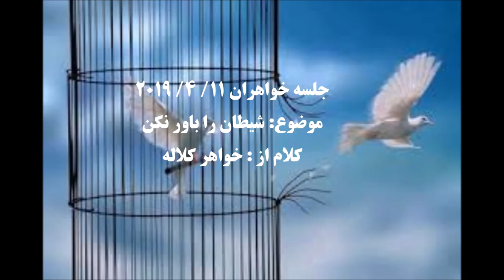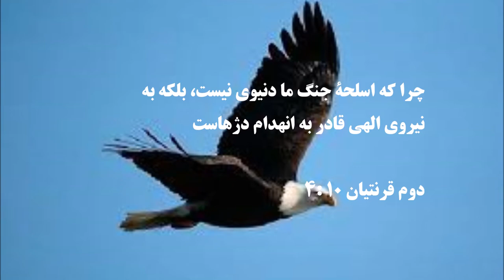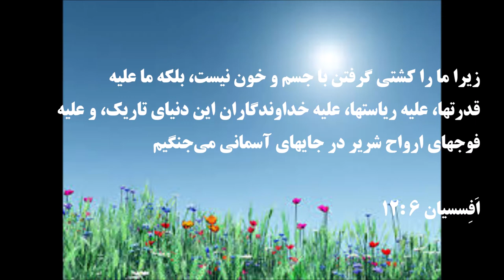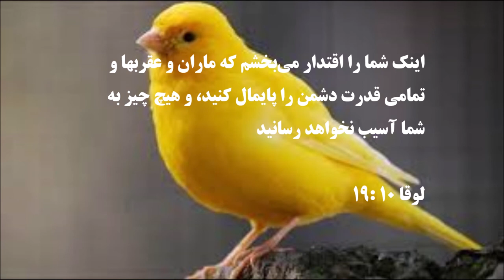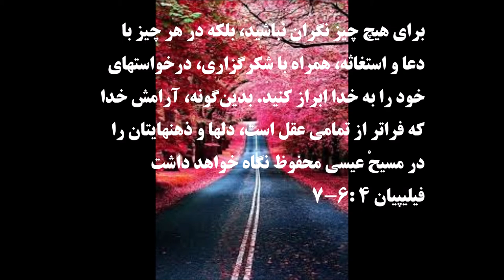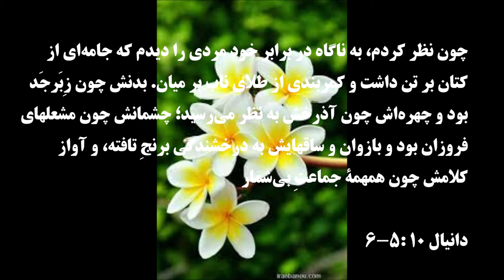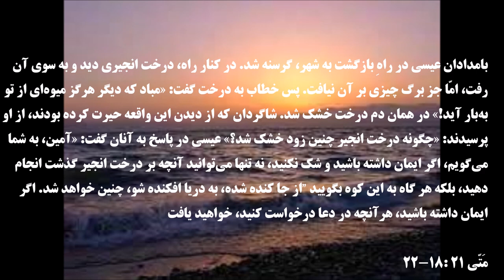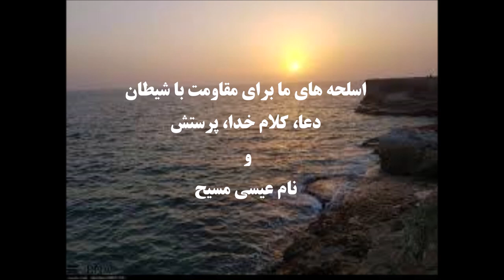جلسه خواهران خواهر کلاله ۱۱ ۴ ۲۰۱۹ شیطان را باور نکن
موضوع: شیطان را باور نکن
کلام از : خواهر کلاله